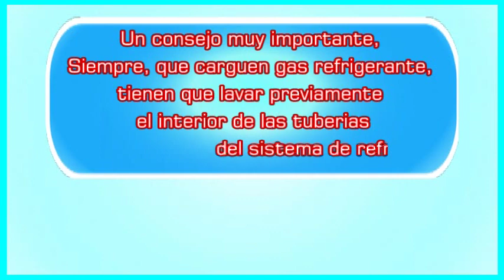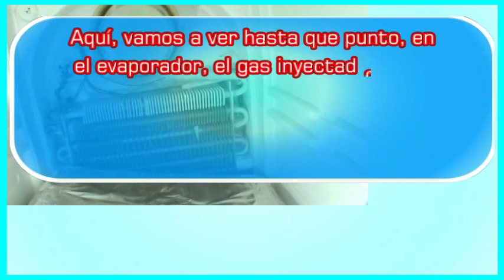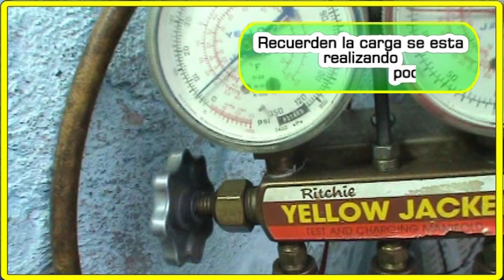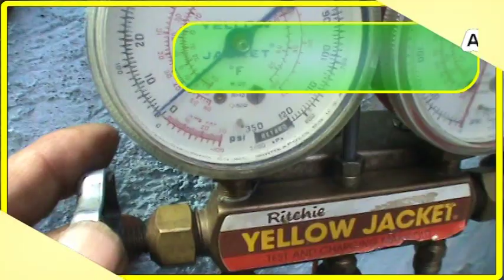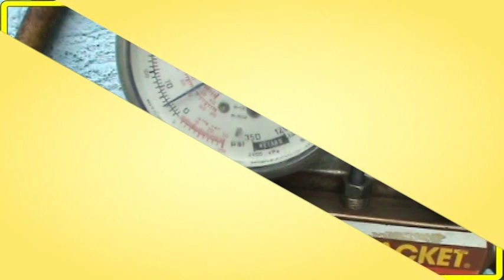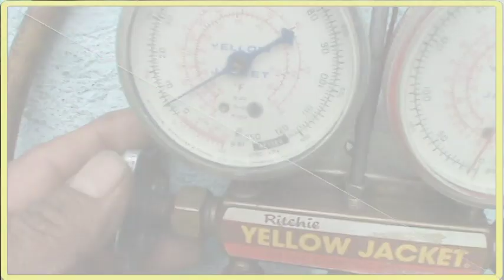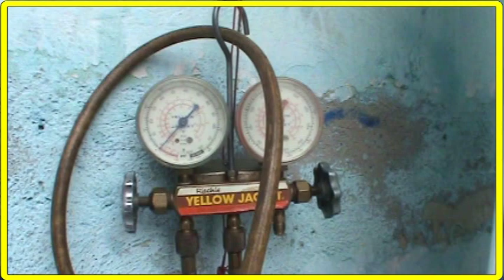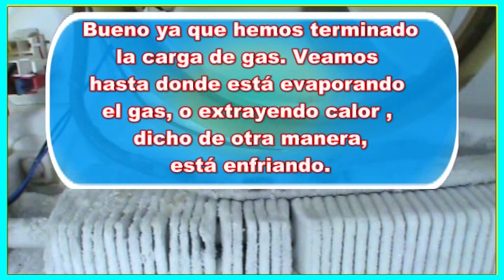Carga de Gas R134a Como checar, testear, probar si la carga de gas R134a esta EXACTA .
Como checar, testear, probar si la carga de gas R134a esta  EXACTA  .
Si el vídeo te interesa síguelo hasta el final.   Ahorra tiempo, dinero y esfuerzo.
RECUERDEN AUXILIARSE CON EL MANUAL DE SERVICIO DE LA LAVADORA

Nota:
Antes de comenzar a trabajar DESCONECTE la clavija de la corriente eléctrica, además
debes usar equipo de seguridad(guantes de cuero, gafas de seguridad, zapatos dieléctricos,camisola de manga larga), también deves de usar las herramientas adecuadas y en buen estado de uso

P.D.
Before start working, DISCONNECT  the electric power supply, beside you should use security equipment ( leather gloves, security gogles,aisle shoes,cotton team shirt) too you should use the right tools in good  state of use.